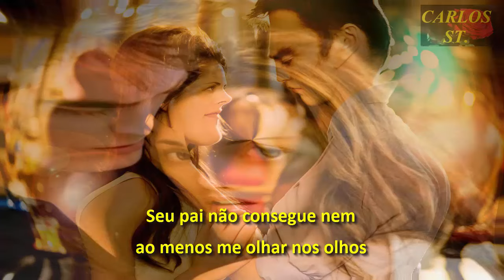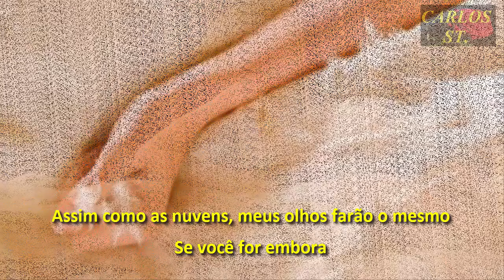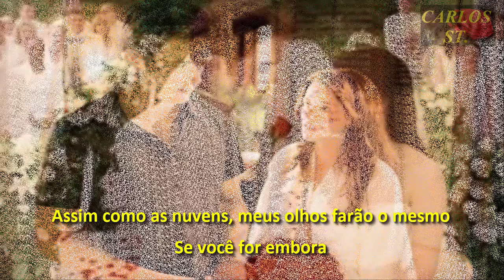BRUNO MARS - IT WILL RAIN Tema da Saga: CREPÚSCULO - AMANHECER part1 (Tradução pt br)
Se gostou, deixe o joinha, se inscreve, ative o sino, comente e compartilhe.